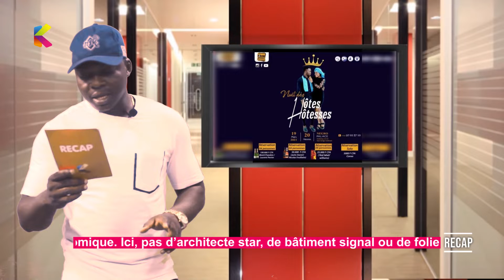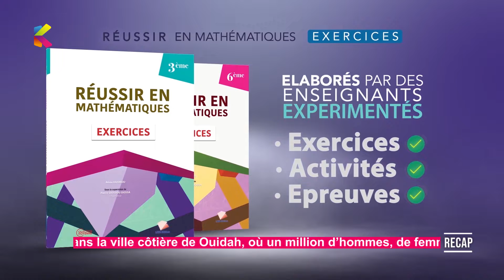RECAP DU 14 Mars 2022